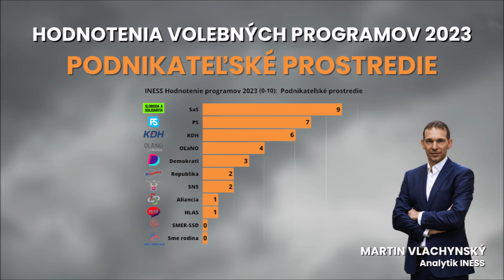INESS na DNES #96: #4 Podnikateľské prostredie | Hodnotenie volebných programov INESS 2023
Štvrtou hodnotenou oblasťou série Hodnotenie volebných programov INESS 2023 je podnikateľské prostredie. Víťaz tohto rebríčka nie je žiadnym prekvapením, v rozhovore s Martinom Vlachynským sa dozviete viac o otázkach:
- Čo sa v opatreniach zjavovalo najčastejšie?
- Ako strany pristupovali k otázke zjednodušenia malého podnikania
- Zoštátňovaní vs privatizácii štátnych podnikov/majetku, aj chátrajúcich budovách vo vlastníctve štátu
- Ako sa pozerať na tzv. „progresívne otázky“ a ako tento pojem nenadužívať a pomenovať správne obsah, ktorý sa snaží skryť za toto „obľúbené“ slovo
- Regulácií cien energií a potravín
- Minimálnej mzde
- Ale aj bizarných návrhoch a tradične o tom, ako by mal vyzerať taký volebný program, ktorý by získal plných 10 bodov.

Celé „Hodnotenie INESS: Podnikateľské prostredie vo volebných programoch“ nájdete na našom webe tu